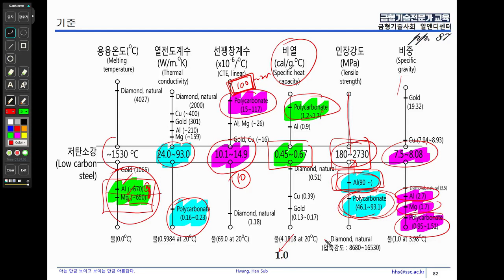36) 금형전문가 : 사출에 필요한 물성값의 기준 잡기